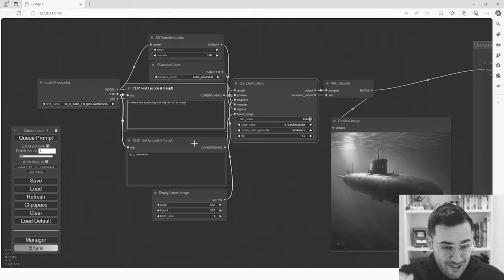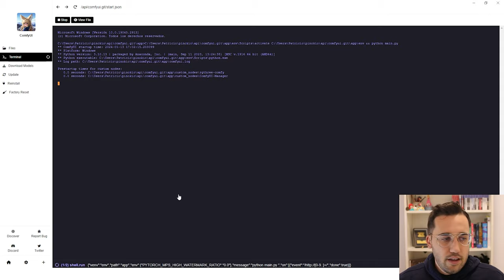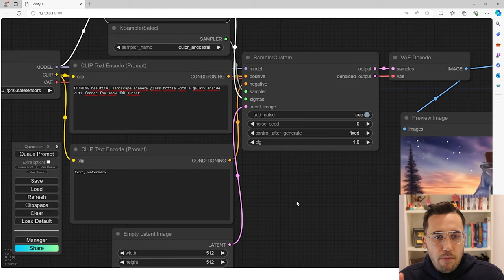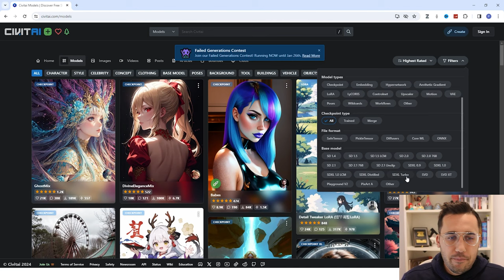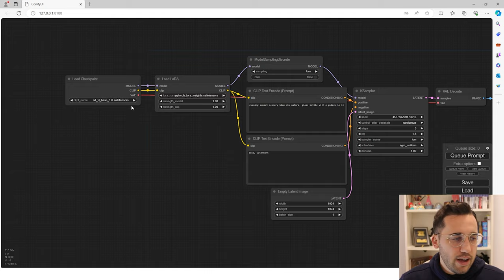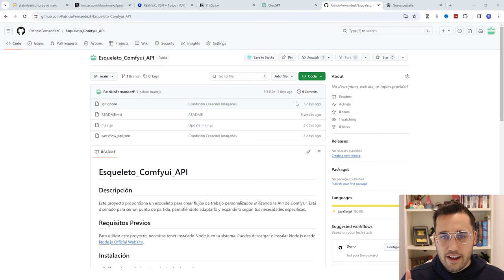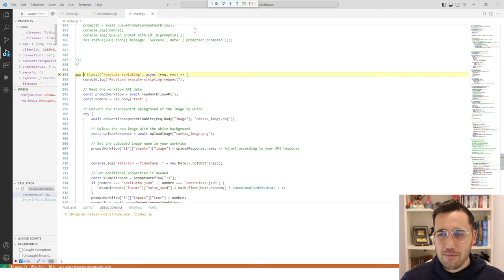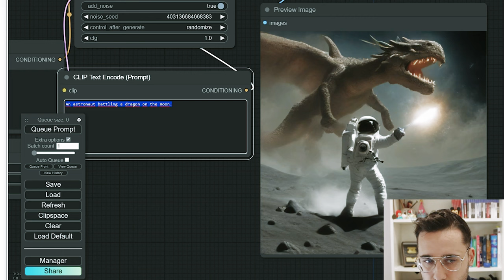🔔 TUTORIAL COMFYUI SDXL TURBO Y LCM en STABLE DIFFUSION GRATIS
En este tutorial te enseño como favorecerte de las nuevas tecnologías de stable diffusion xl para generar imágenes de formas más rápida. Entre estas tecnologías tenemos los LORAS LCM de Stable Diffusion y los modelos turbo como Stable Diffusion XL (sdxl turbo), todo este tutorial lo vamos a desarrollar sobre la plataforma comfyui, comfy ui es una plataforma para generar imágenes de Stable diffusion de una forma estandarizada.

00:00 Introducción
00:58 COMFYUI SDXL Turbo
09:33 LCM Loras
13:47 SDXL Turbo + Controlnet
14:47 Esqueleto API Comfyui
16:01 Rapido Diffusion Turbo
17:35 Rapido Diffusion LCM
18:12 Rapido Diff Turbo + Controlnet
18:55 Conclusiones